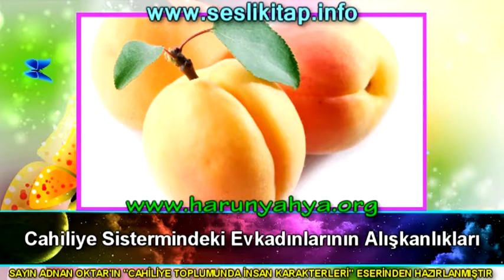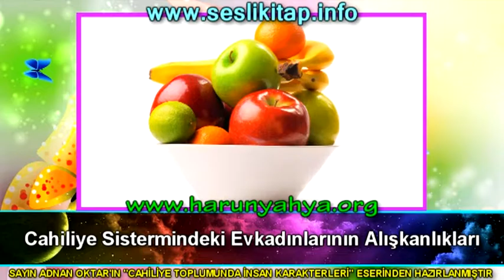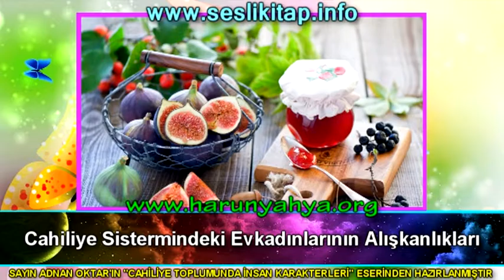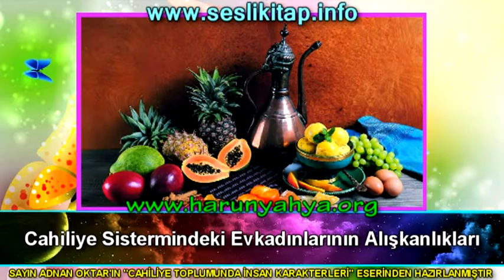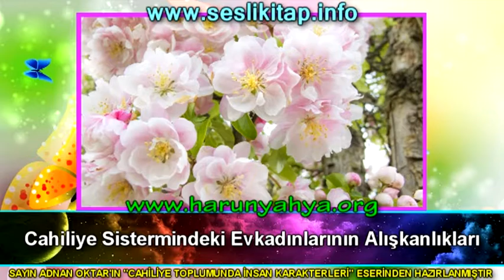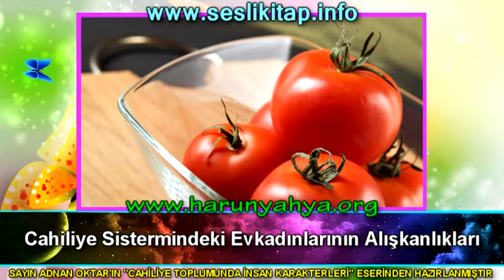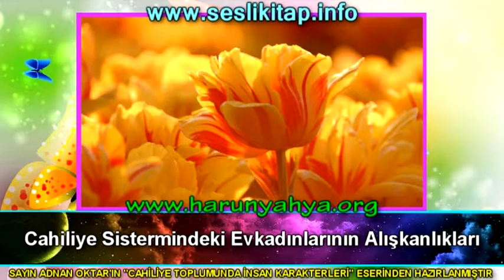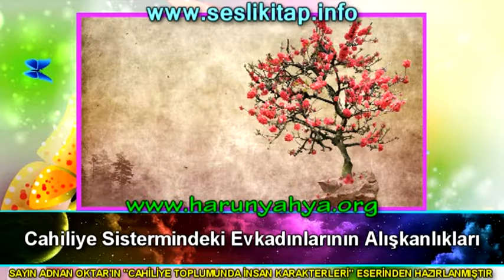Cahiliye Sistermindeki Evkadınlarının Alışkanlıkları